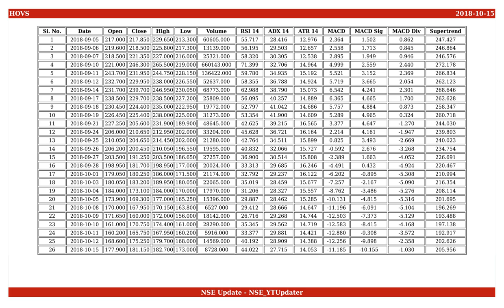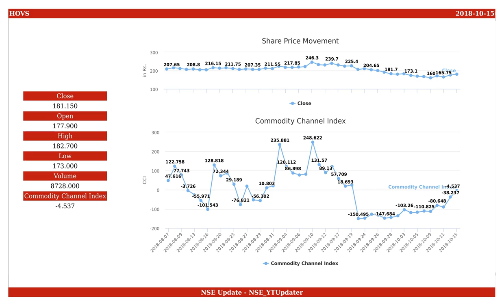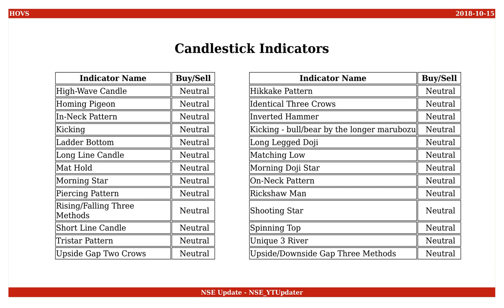HOV Services, NSE ID - HOVS, BSE ID - 532761 Dt. 2018-10-15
This is an educational video on technical indicators of HOV Services as of 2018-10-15.

Few Informations on the stock are :
NSE Name : HOVS
BSE Name : 532761
ISIN Number : INE596H01014

An Outlook on the share values are :
Open : 177.900
High : 182.700
Low : 173.000
Close : 181.150